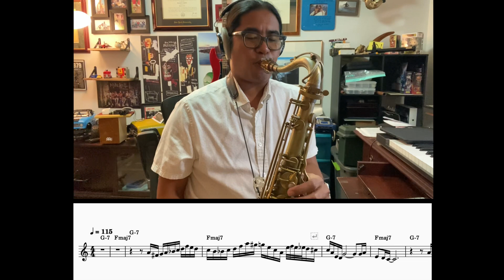Beats, Bebop and Waves #1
Starting a new series here Called “Beats, Bebop and Waves”. Each post will have a different wave and bebop lick:) Surfing and improvised music are so similar….each discipline usually has a set context/framework but each experience is unique…each wave we ride is totally different and each solo we take is also never exactly the same. surfing waves beatsbebopandwaves sax saxophone tenorsaxophone tenorsax bebop beboplicks drone dronesurf pmauriat 10mfan 10mfanmouthpieces Drone work by @kradkdrums 🚁 🎥